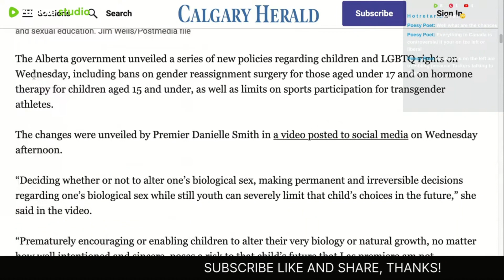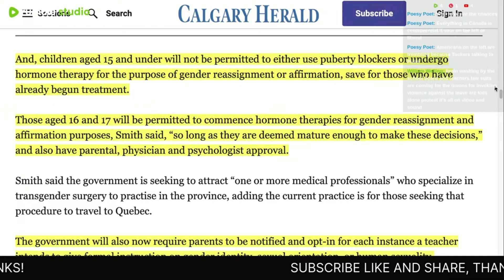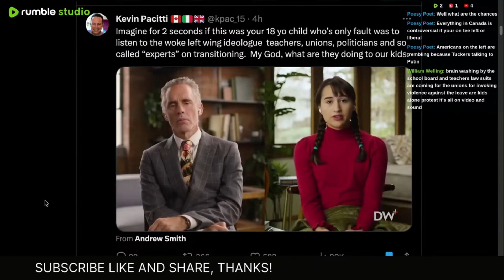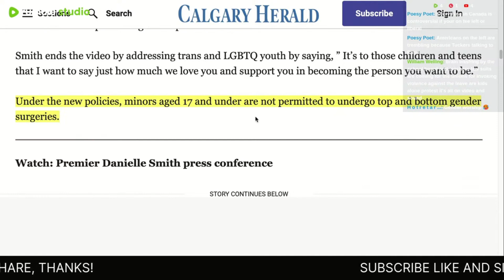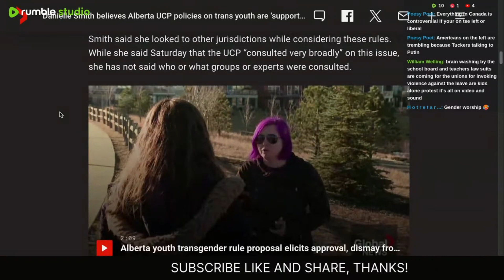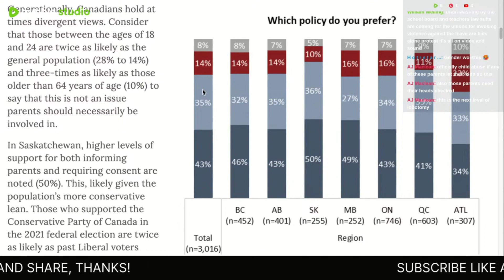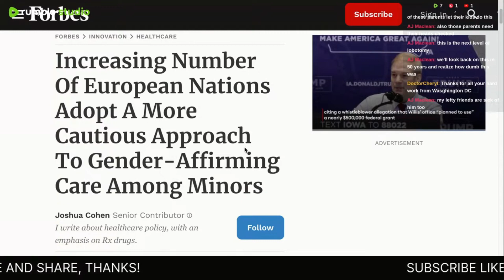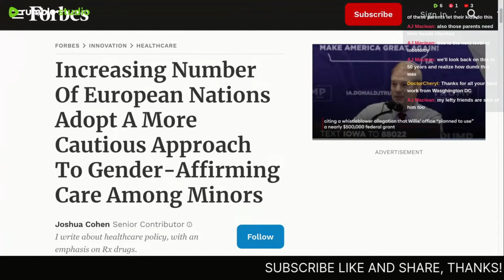Trudeau Mad About Alberta's New Gender Policy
Trudeau Mad About Alberta's New Gender Policy (livestream clip)